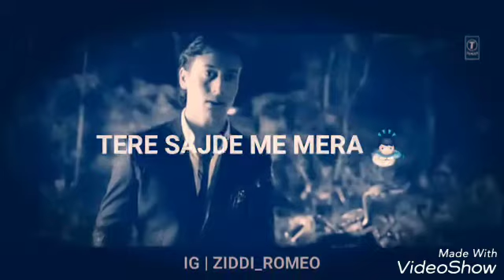Dil Na Toote Khuda Yeh Ghar Hai¦¦Rahul Jain Song Very Sad😭Emotional|| WhatsappStatus||By All In OnE